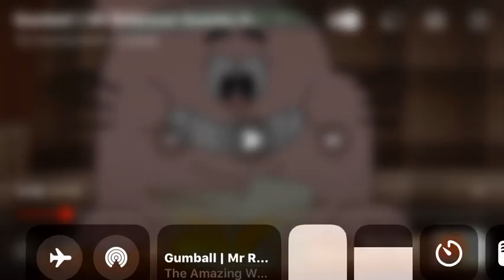The Amazing World Of Gumball Daisy The Donkey On Ice Scene